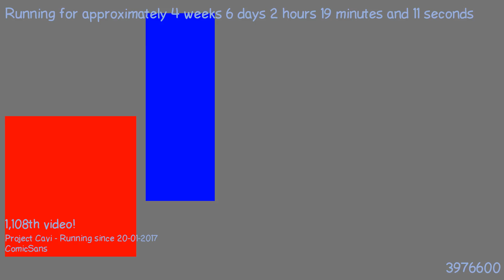1487895804 - Webdriver Cavi - H